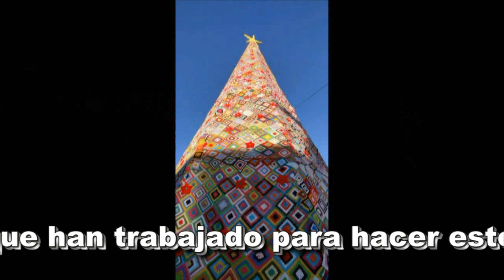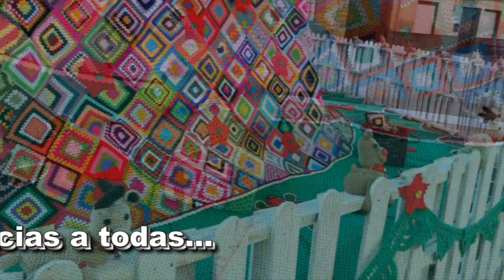Villoria de Órbigo Por Navidad 2 Árbol en la Plaza y más